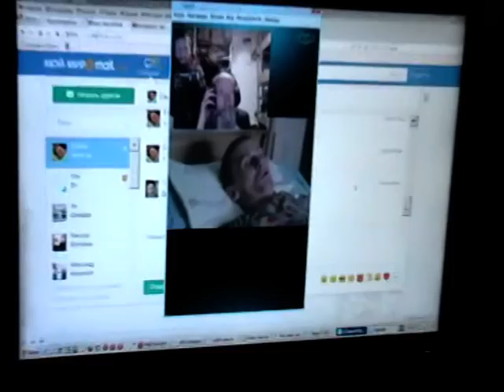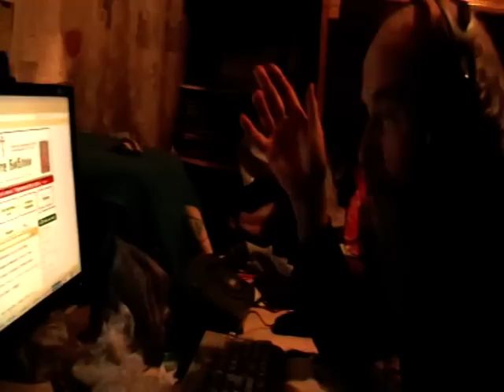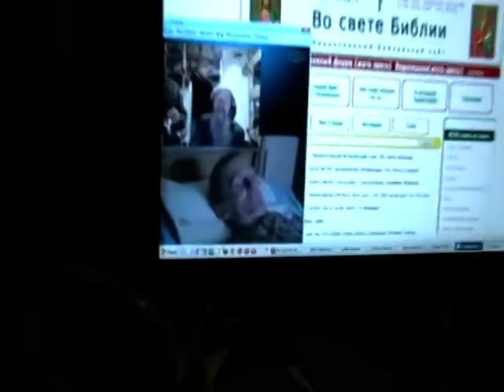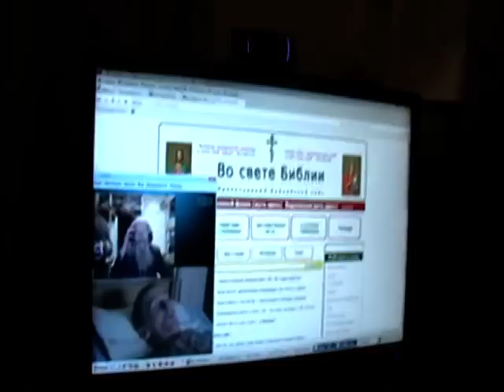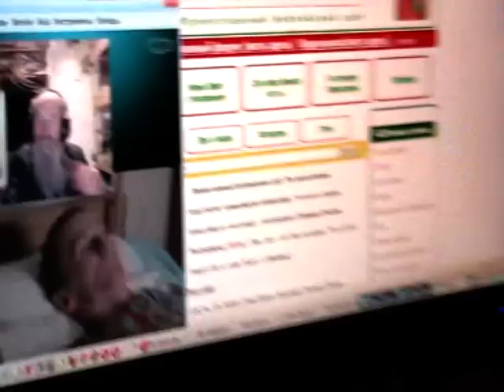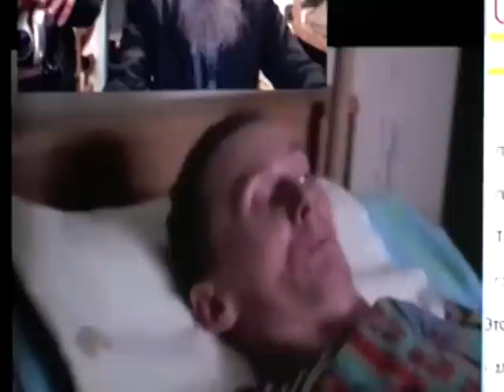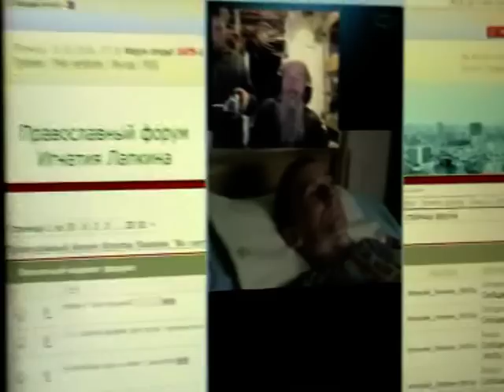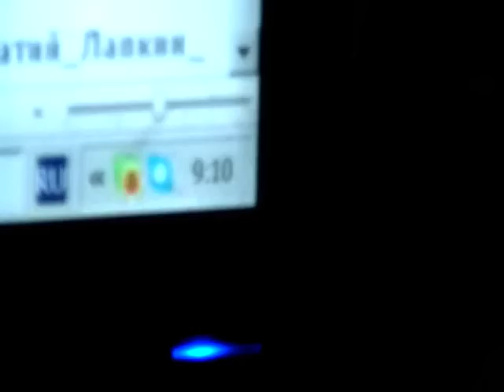Козлов Сергей о культе личности и недовольных